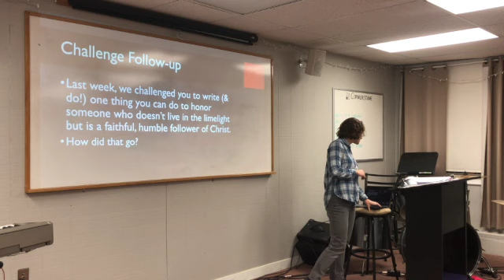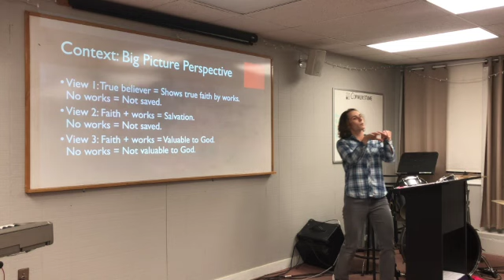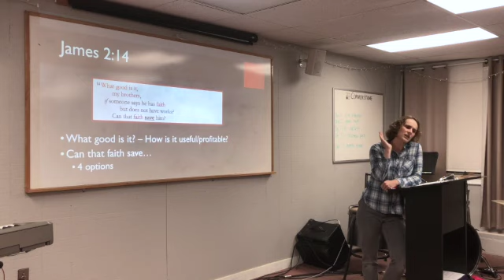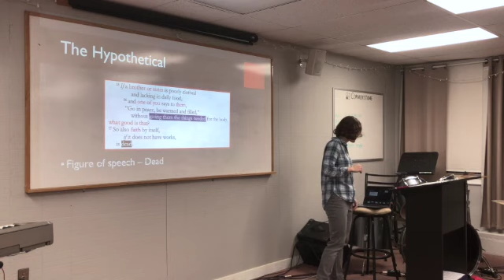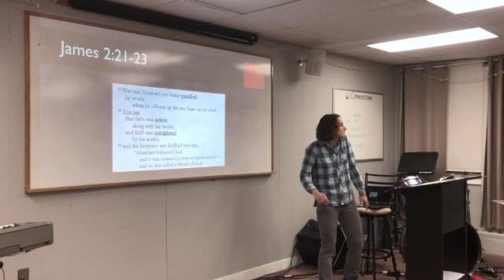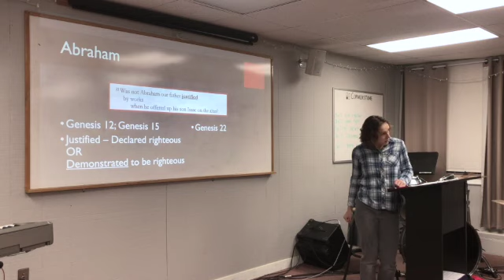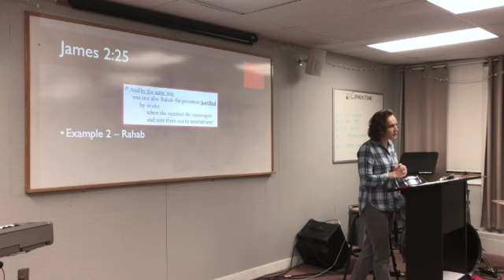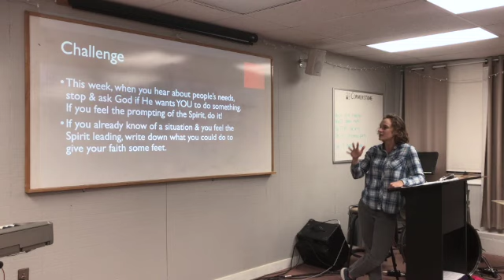James 2:14-26 | Berean Bible Church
Berean Bible Church | Ladies' Bible Study
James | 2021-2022